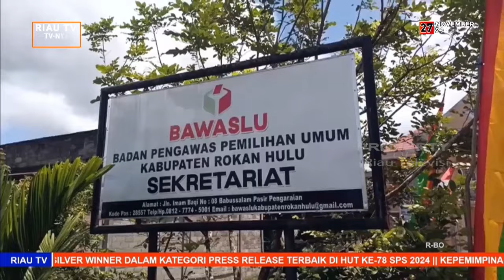BAWASLU INGATKAN PASLON TAATI ATURAN KAMPANYE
Badan Pengawas Pemilu Kabupaten Rokan Hulu mengimbau seluruh pasangan calon dan tim kampanye untuk mentaati aturan  pemberian bahan kampanye.  Pasalnya, pelanggaran aturan kampanye dapat berimplikasi terjadinya pidana Pemilu, tidak hanya bagi paslon namun juga penerima.